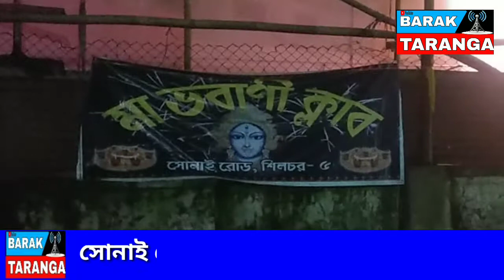তপোবননগর কালীপূজা মণ্ডপ জলমগ্ন